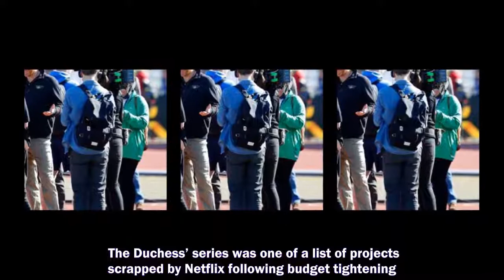MEGHAN MARKLE and Prince Harry's momentum has dampened as the "magic dust of their royalty has large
MEGHAN MARKLE and Prince Harry's momentum has dampened as the "magic dust of their royalty has largely dulled", a royal expert has claimed.
royal Prince Harry and Meghan Markle,
Prince Harry,
Meghan Markle,